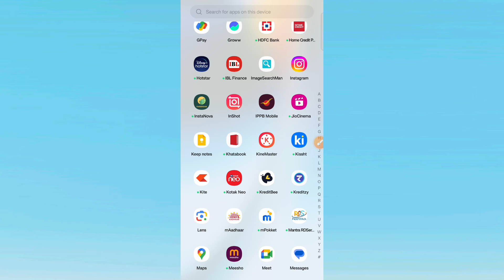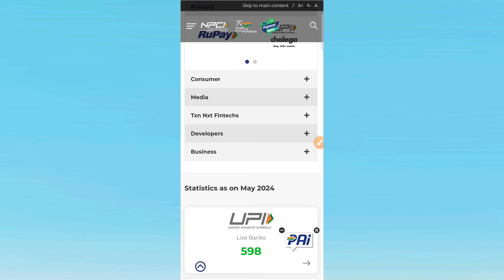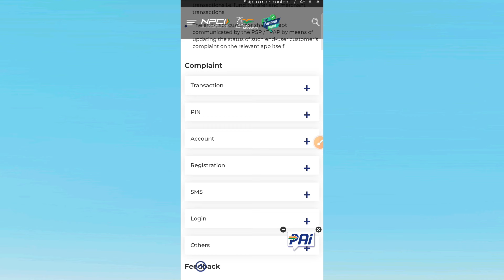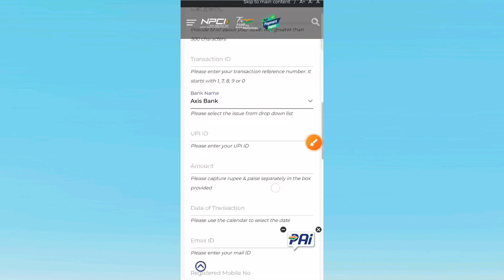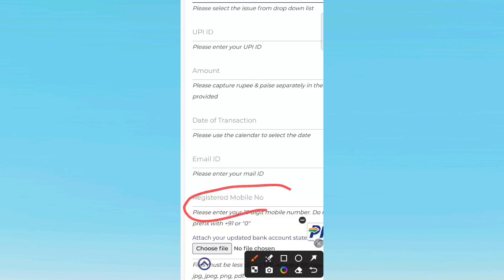Npci Complaint Kaise Karen - Google Pay PhonePe Paytm Wrong Payment Refund Kaise Le - Refund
Npci Complaint Kaise Karen - Google Pay PhonePe Paytm Wrong Payment Refund Kaise Le - PhonePe

hello dosto aaj ke is video me batane wale hai ki aap npci se complaint kaise karege to aaj ke is video me batane wale hai to aap is video ko end tak jarur dekhe thanku so much guys

topic Tags -:
npci me complain kaise karen
npci me complaint kaise kare
npci upi complaint kaise kare
upi complaint kaise kare
npci me online complaint kaise kare
npci me online complain kaise karte hain
upi complaint kaise karen
upi complaint
npci me kaise complain kare
rbi ko bank ki complaint kaise karen
npci upi complaint
online fraud complaint
npci complaint kaise kare
npci complain
npci pr complaint kaise kare
npci ko complaint kaise kare
upi frauds complaints